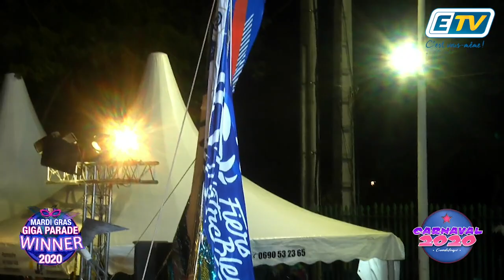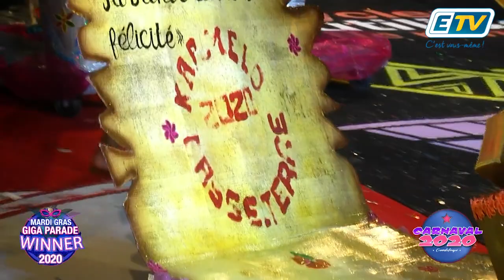ETV MARDI GRAS - Giga Parade Winner de Basse Terre 2020 - Part.9